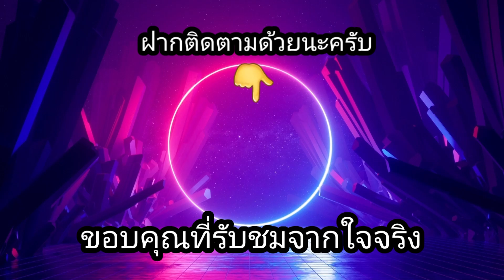สล็อตPP - Pinup Girls ย้ำอีกรอบเอาเรื่อง!!😱😱